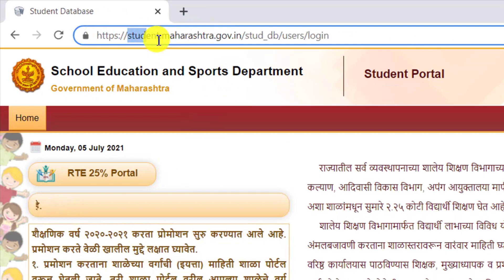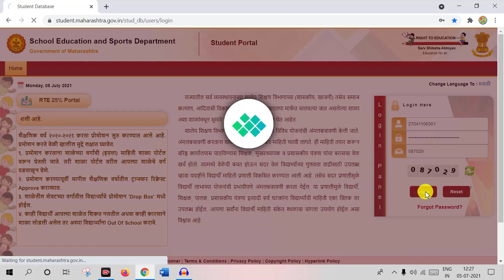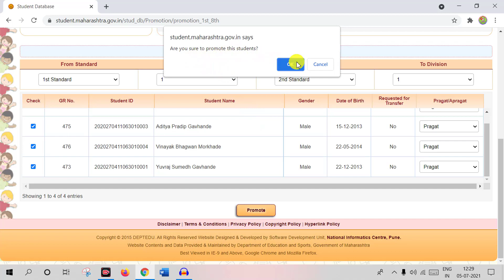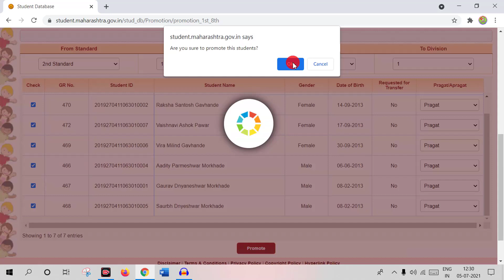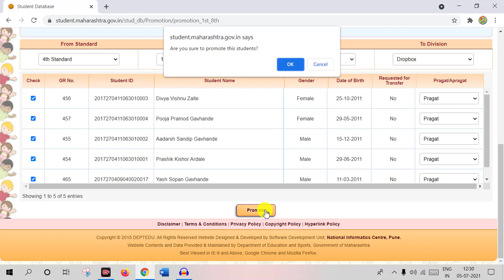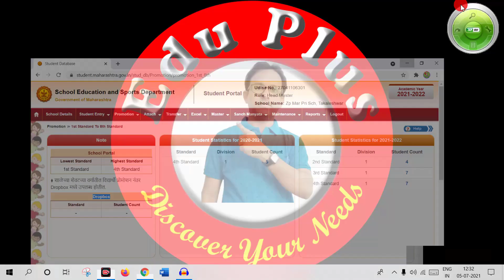सन २०२१-२२ चे Student promotion लवकरात लवकर कसे करावे ? student promote 2021-22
Student Promotion सुरू झाले आहे. आजच्या व्हिडिओ मध्ये विद्यार्थी प्रमोशन कसे करावे Student pramosan2021 कसे करावे ? या विषयी सविस्तर माहिती दिली आहे. Student Promotion 2021 करताना कोणकोणत्या गोष्टीची काळजी घ्यावी याविषयी माहिती दिली आहे. आपणास सन २०२१-२२ चे Student promotion लवकरात लवकर करावयाचे आहे.
Student Promotion has started on School Education and Sports Department Government of Maharashtra. Today's video gives detailed information on how to do student promotion. Here's what to look for and tactics to help ease the way. You want to do Student Promotion for the year 2021-22 as soon as possible.

शैक्षणिक वर्ष २०२०-२०२१ करता प्रोमोशन सुरु करण्यात आले आहे. प्रमोशन करते वेळी खालील मुद्दे लक्षात घ्यावेत.
१.प्रमोशन करण्यापूर्वी मागील शैक्षणिक वर्षातील transfer request Approve कराव्यात.
२.प्रमोशन करताना शाळेच्या वर्गांची (इयत्ता) माहिती शाळा पोर्टल वरून घेतली जाते. तरी शाळा पोर्टल वरील आपल्या शाळेचे वर्ग पडताळून घेणे.
३. आपल्या शाळेतील शेवटच्या वर्गातील विद्यार्थ्यांचे प्रोमोशन 'Drop Box' मध्ये होईल.
४. काही विद्यार्थी आपल्या शाळेत शिकत नसतील अथवा काही कारणाने शाळा सोडली असेल तर अश्या विद्यार्थ्यांना Out Of School करावे.
🔺7/12 उतारा व नमुना 8 अ,फक्त 15 रुपये घरबसल्या, कोणाच्या सही शिक्याची गरज नाही सर्व शासकीय कामासाठी👇🏻
How promote student, student promotion, student promotion in student portal, Student_portal, विद्यार्थी प्रमोशन,
eduplus
edu plus
eduplus go for learn
EDUPLUS
EDU PLUS
EduPlus
EDU +
EDU+
eduplussandip
educational video
sandipdahake
sandip dahake
education
shikshan
education help corner
education marathi corner
edutech
edu tech
tech edu
technical education
tech education
aaple sarkar
online work
digital world
digital help
digihelp
techhelp
tech help
sandycorner
sandip corner